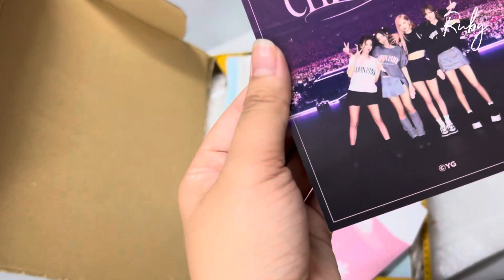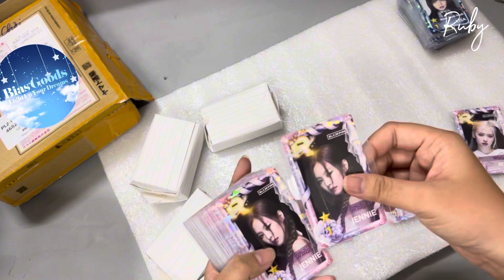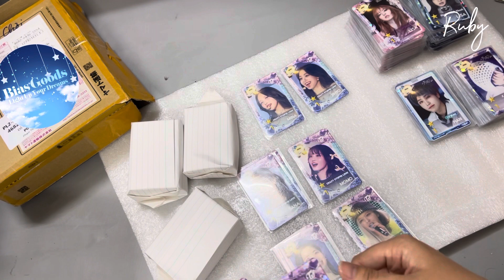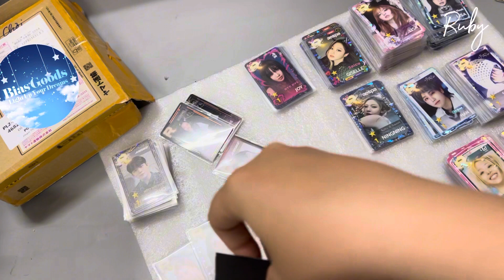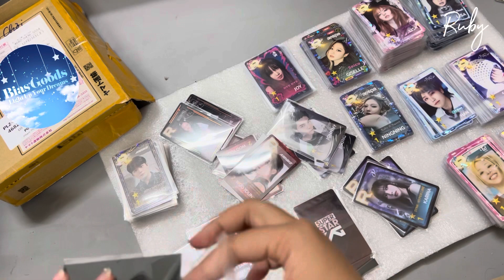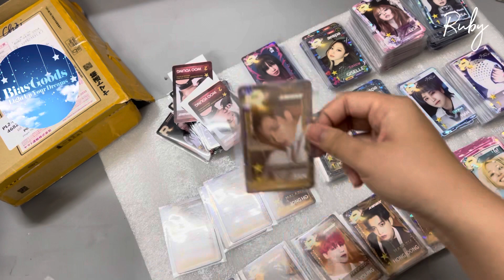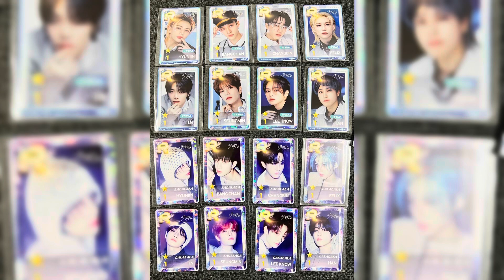UNBOXING | SUPERSTAR in TOKYO Limited Themes TOP 2 Cards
UNBOXING | The 2023 Real Photocard SUPERSTAR in TOKYO Limited Themes TOP 2 Cards